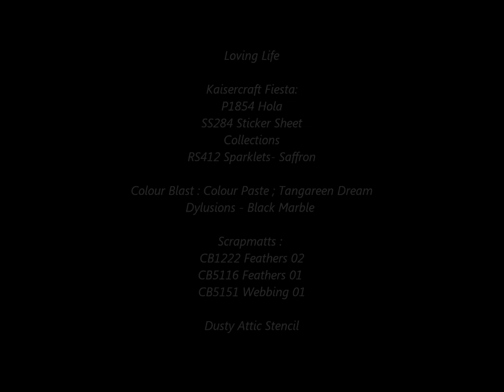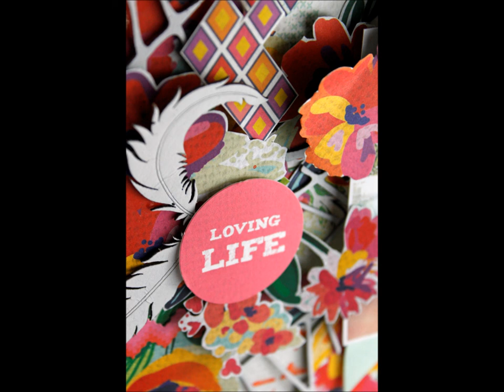Loving Life - Video #2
Loads of layering and a little mixed media scrapbook layout